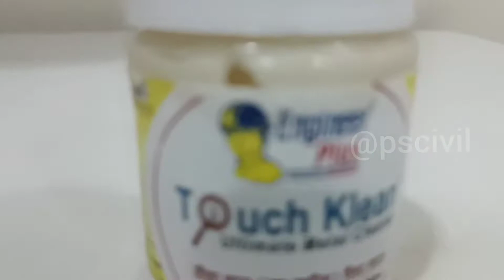Clean any metal easily || Touch Klean || Engineerplus || P. S. Civil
here is our new product TOUCH klean which is basically a eco friendly and skin friendly cream based product that cleans any type of metal with just one wash and it can also clean gold and silver too without decreasing their weight.
it is made in India product, manufactured by Engineerplus one of the most trusted brand and award winning company.
Mr. Sanjay Parmar is the sole applicator of Mumbai district.
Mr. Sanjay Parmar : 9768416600